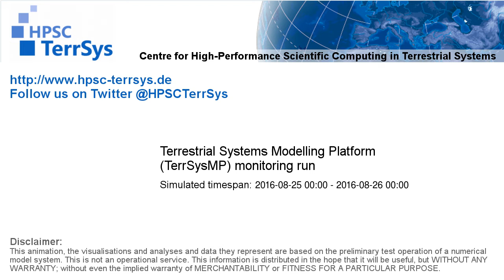TerrSysMP monitoring run 2016-08-25 - sensible heat - NRW (24h)